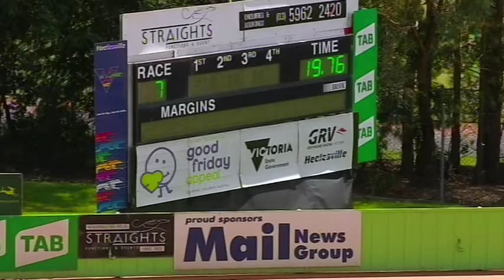HVL MON 24 FEB 20 R7